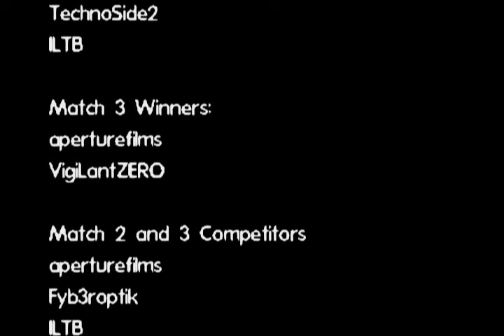This Spartan Life Blog 04 - "Dispatch from the Bodyguard Competition- Part 2"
An awful lot of you thought Damian might need a bodyguard. It does get a little dangerous on the TSL set sometimes, so we decided to host a competition to find someone worthy of the title. This is the video from the second of these matches. The winner of the final round will become Damian's bodyguard on the show.